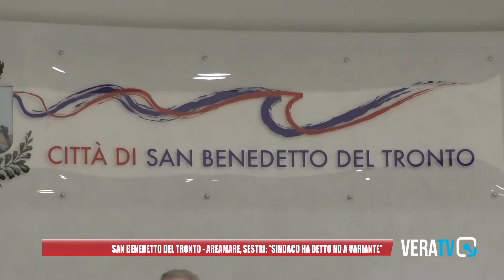San Benedetto del Tronto - Areamare,Sestri:"Sindaco ha detto no a variante"